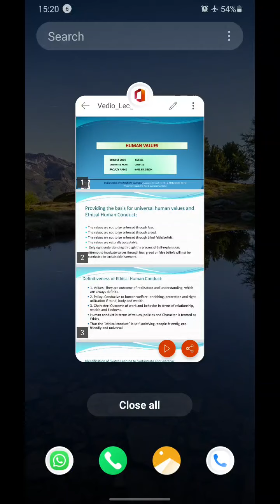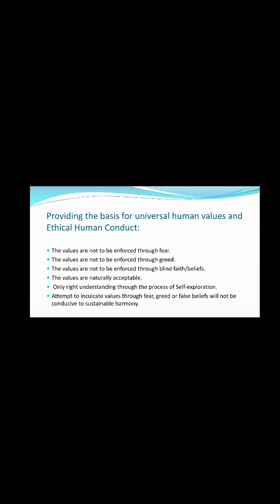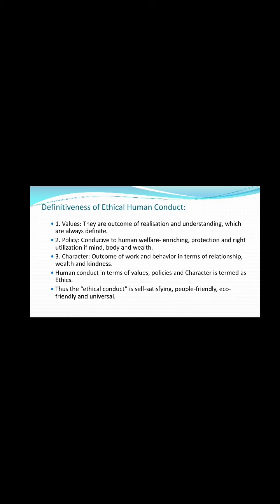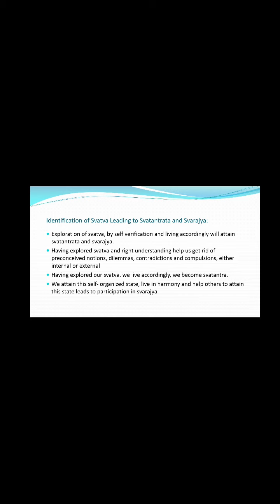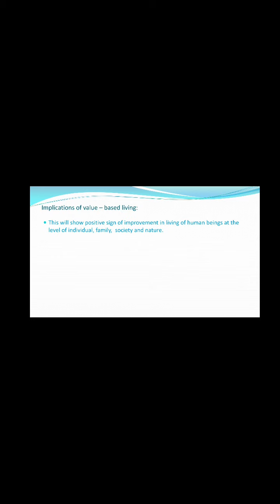24 December 2020